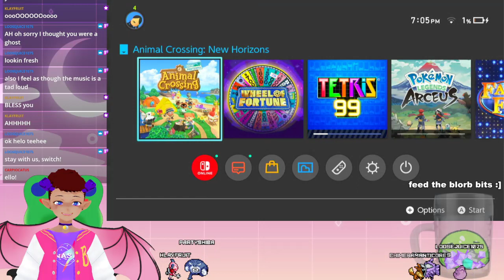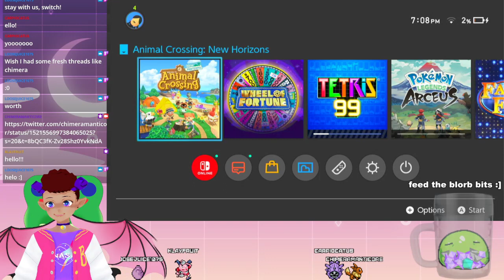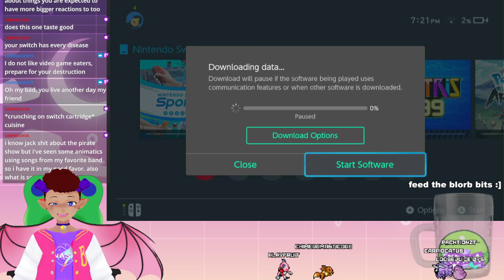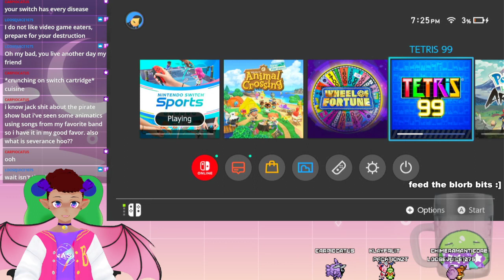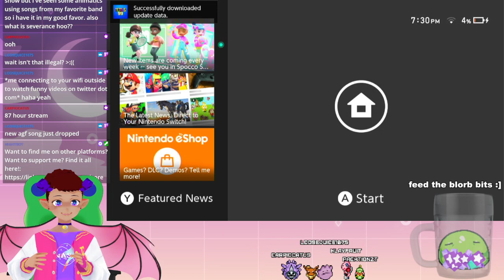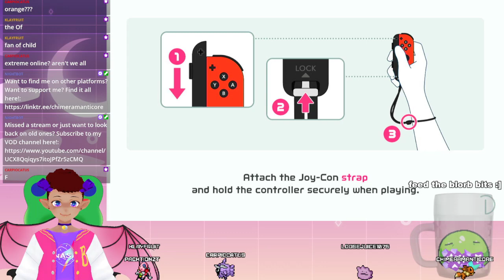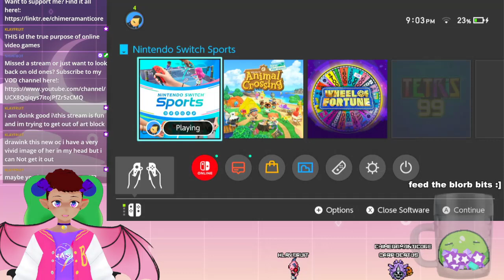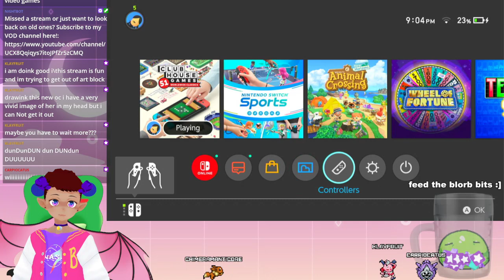[VTUBER] unleashing my competitive side || nintendo switch sports + clubhouse games